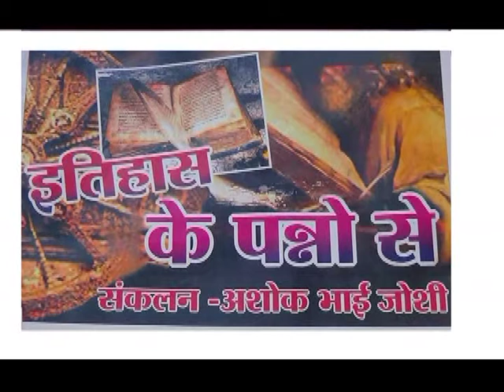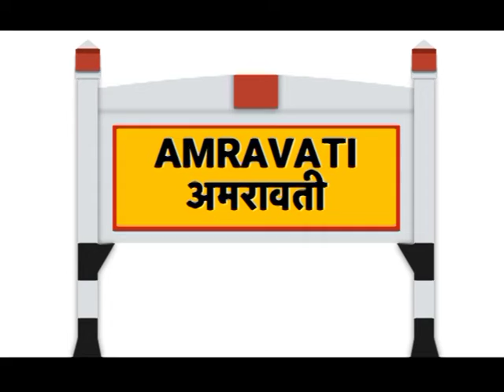ITHAS KE PANNO ME 18 AUGUST